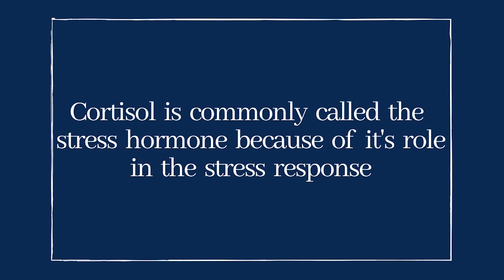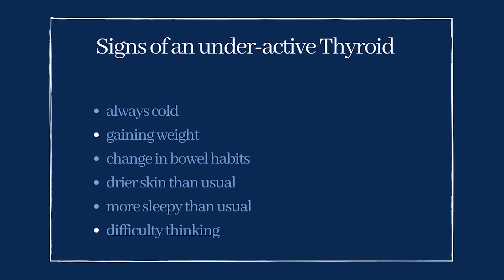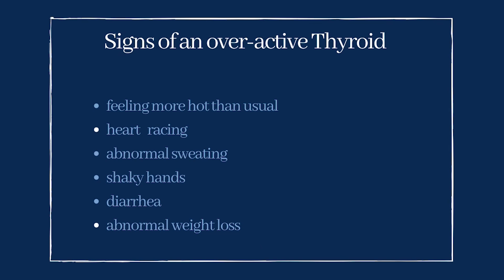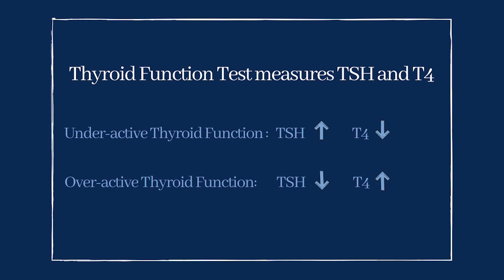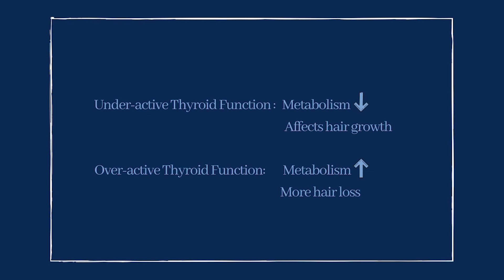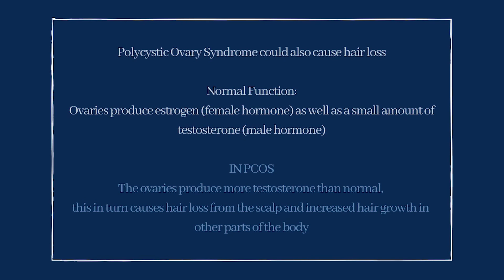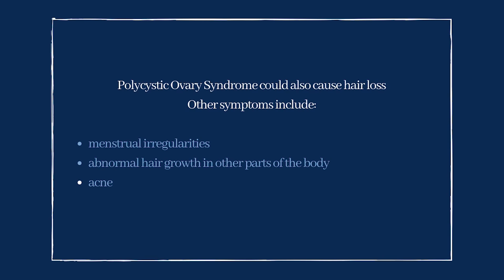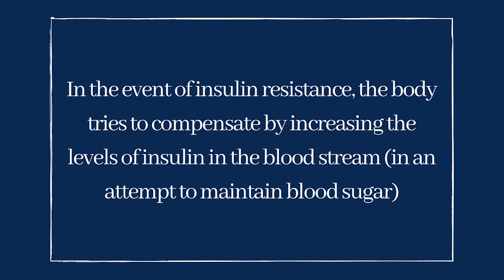HAIR LOSS & HORMONES | A Conversation with Endocrinologist Dr. Ajay Chaudhuri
Today we're discussing medical conditions that contribute to hair loss and how to identify their symptoms.

Hair loss and hair fall differ. Hair fall is the normal shedding of hair (50 to 100 strands a day) whereas hair loss is a serious hair concern which causes an abnormal loss of hair resulting in scalp visibility and the loss of density, and shouldn't be taken lightly. As Dr. Ajay Chaudhuri put it, hair loss shouldn't be seen as something that's familiar.

Apart from hereditary genetics & specific allergies and/or dermatitis (resulting in inflammation and irritation) there are several medical conditions that could potentially lead to hair loss in an individual. Hormonal imbalances also play a significant role.

Today we're discussing these hormonal imbalances that contribute to hair loss. This video is not to be taken as a diagnosis. The reason we're discussing these medical conditions in depth is to help you identify red flags and warning signs so that you can take appropriate action. If any of the symptoms discussed in the video seem familiar to you, please seek help from an Endocrinologist and get the necessary tests required for diagnosis.

Amazon Storefront:

CODE MICHELLE20

Just Herbs Code: Michelle15

Instagram Store @curlyn.in Code: Michelle5
(Curly Hair accessories like Tangle Teasers, Satin Bonnets & Bows, Satin Pillowcases, Pineapple Keepers,
Microwaveable Heat Caps, Satin Scrunchies etc)

With regard to my product suggestions for curly & wavy hair, please remember that hair products work differently for different people. It is quite possible for you to dislike a product that I love.
It's quite possible for you to be allergic to the products I use in my videos.
I only use cruelty free makeup/products therefore the eyeshadow pigments will sometimes contain dyes. These sometimes cause staining of the eyelid. Please patch test before use

It is also possible for you to have allergic reactions to CG approved hair products and skincare products used in my video. Always patch test before use. I've listed some common allergens found in shampoos in my Enliven Video:

Please be aware that all products do not suit everyone. Always always always test for allergic reactions before trying anything I use in my videos.